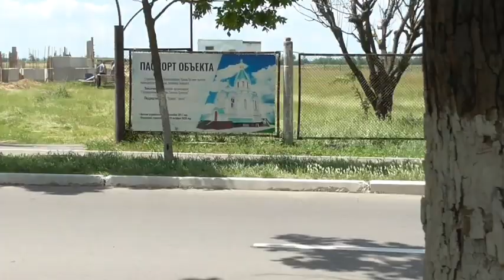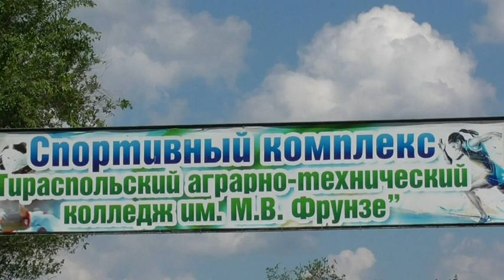Стадион Тираспольского аграрно-технического колледжа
Тирасполь
25 мая 2018 года